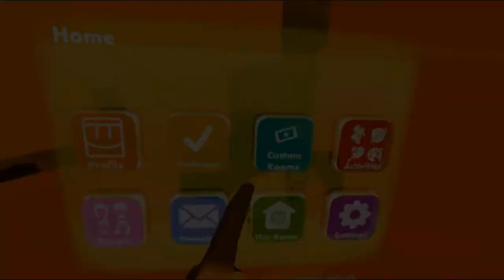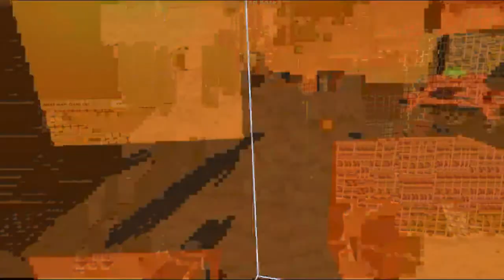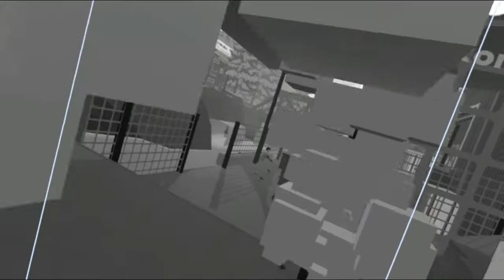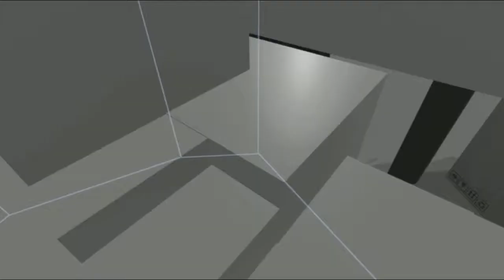Rec Room - VR Paintball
Hope you Enjoyed the video and have a great day!